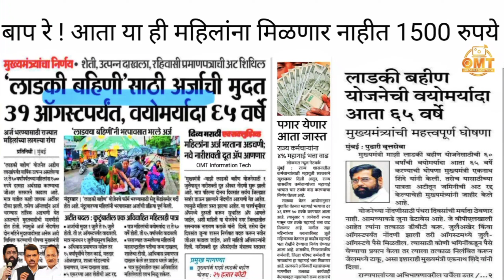बाप रे ! आता या ही महिलांना मिळणार नाहीत 1500 रुपये | ladki bahin yojana maharashtra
7/12 ऑनलाईन कसा काढावा 2023 | 8 अ उतारा कसा काढायचा 2023 | 7/12 online download maharashtra 2023👇

बाप रे ! आता या ही महिलांना मिळणार नाहीत 1500 रुपये | आताच्या ताज्या बातम्या

Mukhyamantri mazi ladki bahan yojana
मुख्यमंत्री माझी लाडकी बहीण योजना नवीन बदल
लाडकी बहीण योजना नवीन नियम
मुख्यमंत्री माझी लाडकी बहीण योजना GR
government schemes
Mazi ladki bahin yojana badal mahiti
ladaki bahin yojana offline application
Ladki bahin yojana new gr
Ladki bahin yojana new update today
Mukhyamantri ladli behna yojana latest news
Mukhyamantri mazi ladki bahin yojana online apply
लाडकी बहीण योजना बदल
Trending
लाडकी बहीण योजना नवीन अटी
Viral video